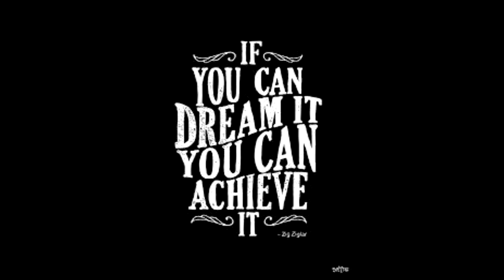FOOTBOLL HIGHLIGHTS SWEDEN / LINUS TORNBLAD (GAIS) BEST GOALS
Linus Tornblad - My Hero